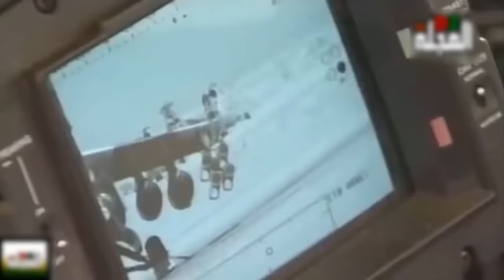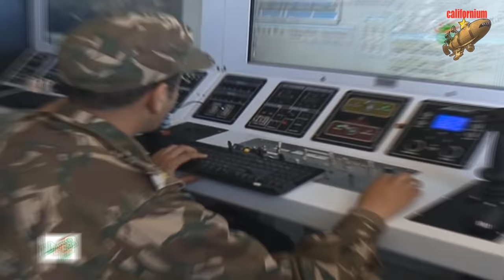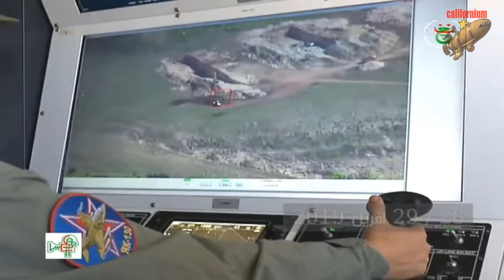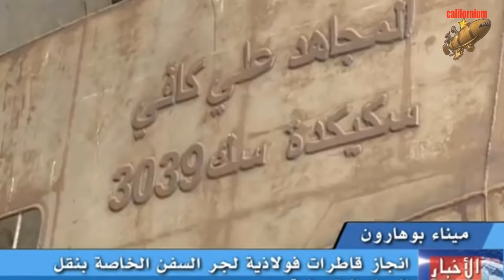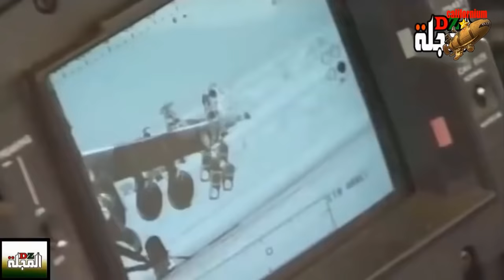Algeria's military industry - manufacture of local weapons in algeria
A glimpse of the Algerian military industries with national expertise
After the economic blockade and the international arms embargo on Algeria, which was led by France and America, the reason that made Algeria.
To rely on its own capabilities to develop its military industry for the war on terrorism, as the state commissioned the Algerian army forces.
Algerian military industry products

Drone

These aircraft are manufactured in Algeria with the hands and competencies of national engineers and technicians of the Algerian People's National Army.
Equipped with modern technologies and means, it was named “Algeria 54” and “Algeria 55” after these two prominent historical stations.
In the course of the blessed Algerian liberation revolution.
The armed drone “Algeria 54” can carry the Nimrud guided missile cloned from the South African Raptor. The Algeria 54 can.
Carrying four missiles of this type and can carry anti-ship and anti-submarine torpedoes, the capabilities of the Algerian army have developed.
With regard to drones after Algeria 54 and 55 entered service, and drones from the Ch family, (Algeria 54) are classified under the category.
Unmanned aerial vehicles of medium altitude and long range (Male) and in terms of characteristics are superior to (Algeria 54) in terms of.
Range, height, and armament points, but only the type of ammunition is criticized. Then comes the last category, which is the high-altitude and long-range drones (Hale), and finally the category (Ucav), which is the combat drones.
In addition to a small model known as the multi-helicopter, the Algerian police began to exploit it for several purposes.
The Center for Research in Industrial Technology of the Ministry of Higher Education and Scientific Research (Algeria) is waiting for the green light.
From the security and military institutions, to provide them with these modern mechanisms, with the intention of using them in monitoring the land borders.

Training aircraft

Two-seat light aircraft (Farnas-142), four-seat light aircraft (Safir-43), and single-seat light aircraft (X-3A).
Manufactured by the Aircraft Building Corporation (ECA) at Tafraoui base, south of Oran, the same company that manufactures aircraft.
Algeria's first drone with a length of 3 meters which can fly at an altitude of 7000 meters for 36 hours and Algeria is about to manufacture a military transport plane carrying 18 soldiers.
warships
Algerian cruiser “Shihab” (352), built in Marsa Al-Kebir, Oran
Algerian cruiser “Shark” (353) 100% Algerian industry
This allowed the production of all spare parts for most of the marine parts, and the period witnessed the beginning of planning for the development of the marine program.
From a coastal surveillance navy to a high seas navy.
During this period, locally manufactured:
3 Jabal Shenwa cruisers: Jabal Shenwa (351), Al-Shihab (352) and Al-Qarsh (353).
Offshore maintenance units capable of towing vessels of up to 5,500 tons.
Frigates with a length of 120 meters and a weight of 5,000 tons.
Port pullers.
Weapons and missiles
Kalashnikov (Algeria)
Since 1990, the Mechanical Construction Corporation in Khenchela has been manufacturing under license most of the Russian weapons such as pistols and machine guns.
The most famous of them are Kalashnikovs (Algeria), AK-47 and AK-12, Dragunov snipers and RPD machine guns.
mechanical industry
To establish a factory for armored vehicles (Fox Armored Vehicle) and (Puma) and a third one in the regions of Ain Samara and Wadi Hmeimin in Constantine.

huge factories
Algeria has huge factories specializing in military industries, including the central supply base located in Beni Merad.
Blida Province, this huge base that was established in the year 1975 and was equipped with various modern technological machines.
The tasks of this institution are the development and repair of war machines such as tanks, armored vehicles, four-wheel drive vehicles, which enriches Algeria.
About sending its tanks and armored vehicles to the manufacturing countries to develop them, and in the same institution many spare parts for armored vehicles and tanks are manufactured.